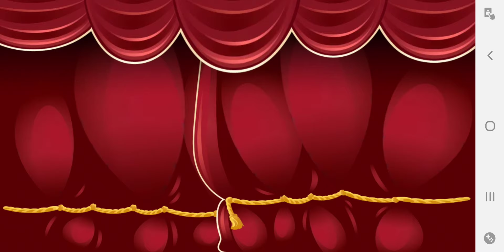Candy Crush 8965 oo oo pick me! Boom 💥 Golden Crown 👑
a few more subs to get YouTube to monetize!

In this video I will share my game play of Candy Crush Saga.
A beautiful, fun and challenging Candy Crush Saga level.

Candy Crush Saga is a mobile match-3 puzzle video game developed by King and released by its developer, King Digital Entertainment. The gameplay consists of swiping and matching candies of the same color in order to complete levels.

"To play the game Candy Crush Saga, you must have a smartphone that is properly configured to play the game. First of all, download and install the application through the App Store or Google Play.

Candy Crush Saga is a free-to-play match-three puzzle video game released by King on April 12, 2012, for Facebook; other versions for iOS, Android, Windows Phone, and Windows 10 followed. It is a variation of their browser game Candy Crush.[1]

In the game, players complete levels by swapping colored pieces of candy on a game board to make a match of three or more of the same color, eliminating those candies from the board and replacing them with new ones, which could potentially create further matches. Matches of four or more candies create unique candies that act as power-ups with larger board-clearing abilities. Boards have various goals that must be completed within a fixed number of moves or limited amount of time, such as a certain score or collecting a specific number of a type of candy.

Candy Crush Saga is considered one of the first and most successful uses of a freemium model; while the game can be played completely through without spending money, players can buy special actions to help clear more difficult boards, from which King makes its revenues—at its peak the company was reportedly earning almost $1 million per day.[2] Around 2014, over 93 million people were playing Candy Crush Saga, while revenue over a three-month period as reported by King was over $493 million.[3] Five years after its release on mobile, the Candy Crush Saga series has received over 2.7 billion downloads, and the game has been one of the highest-grossing and most-played mobile apps in that time frame.

King has since released three related titles, Candy Crush Soda Saga, Candy Crush Jelly Saga and Candy Crush Friends Saga, and most of the company's other mobile titles follow the same Saga freemium format.

Candy Crush Saga is a "match three" game, where the core gameplay is based on swapping two adjacent candies among several on the gameboard as to make a row or column of at least three matching-colored candies. On this match, the matched candies are removed from the board, and candies above them fall into the empty spaces, with new candies appearing from the top of the board. This may create a new matched set of candies, which is automatically cleared in the same manner. The player scores points for these matches and gains progressively more points for chain reactions.[4] Additionally, creating matches of four or more candies will create a special candy that, when matched, can clear a row, column, or other section of the board.[4]